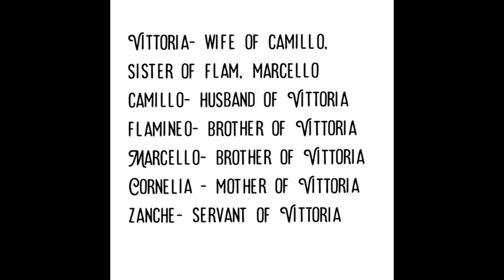The White Devil by John Webster| Polytechnic TRB NET SET English literature